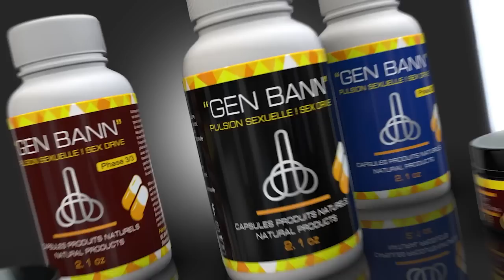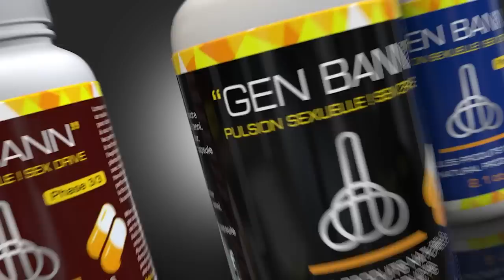Ayiti fini, men nan kisa bwat Leta yo tonbe, DG sa a peye 7 milyon goud pou kouche yon fanm